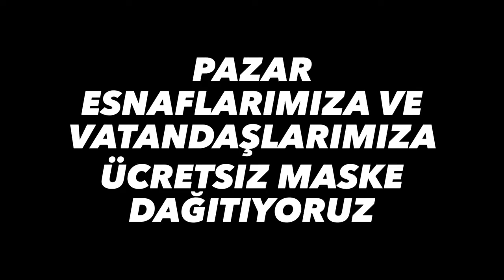Nallıhan Belediyesi Covid-19 İle Mücadele Çalışmaları